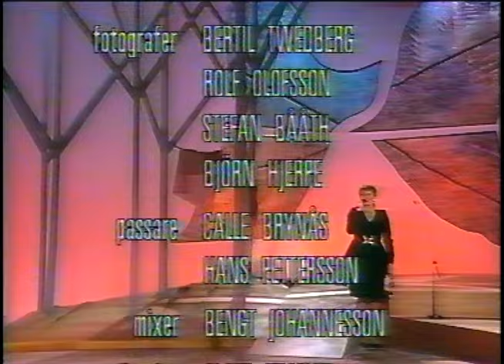Lill - Gäst: Loa Falkman (SVT 1991-02-27)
Mysigt program där Lill Lindfors är programledare.